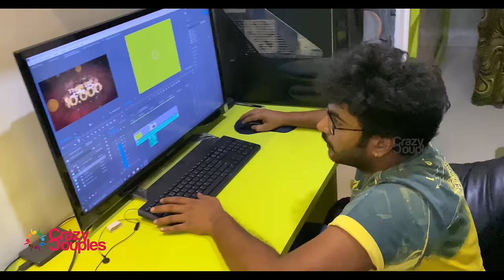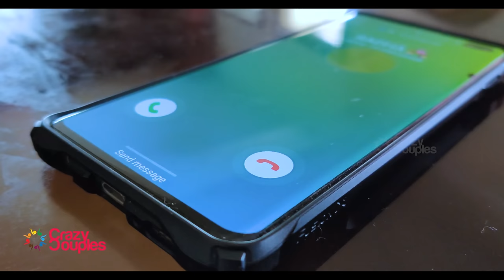Lockdown Lo Lovestory - Webisode #01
Hello CRAZY Folks,
From our Crazy Family Series - Here Comes our new
Webisode #01- Lockdown Lo Lovestory
Shot and performed at our respective homes in this home quarantine to entertain all our crazy fans.

CRAZY - Living Beyond Ordinary

Presented by crazycouples04
Pictured by crazycouples04